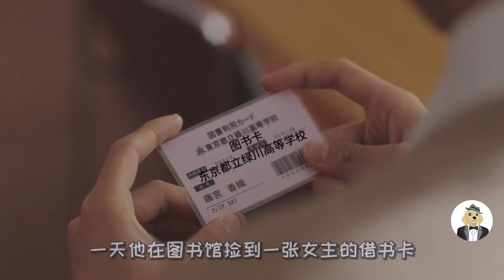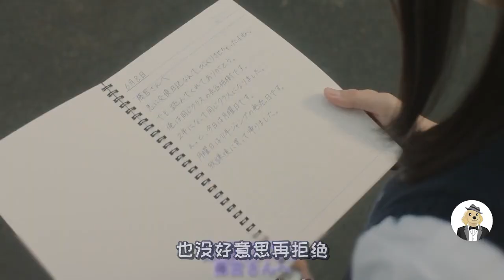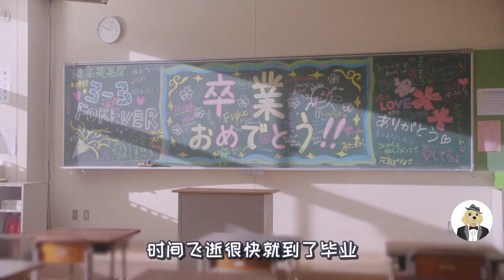少女患上怪病，记忆只能维持一周，每到星期一就会忘记上一周的事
电影、影视、校园、青春、剧情